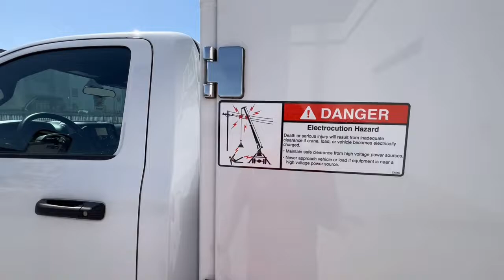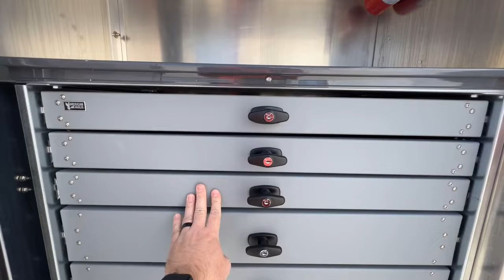2022 RAM 5500 TMAX 1-11 Alum Hybrid Service Body with Crane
Truck Equipment Enterprises LLC Presents:
2022 RAM 5500 TMAX 1-11 Alum Hybrid Service Body with Crane. Work Ready unit. 7621 Hyd crane, American Eagle 40P Hyd Compressor, Drawers and shelving throughout, Interior and exterior lighting.